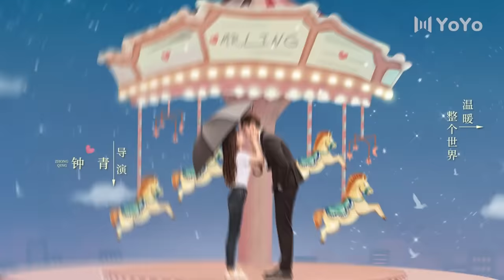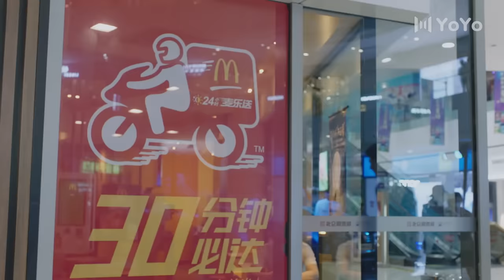【FULL】一不小心捡到爱15| Please Feel at Ease Mr. Ling 15（赵露思、刘特、周峻纬、漆培鑫、李沐宸）